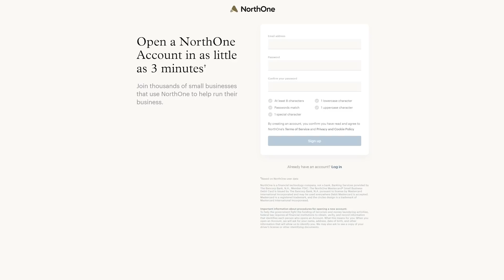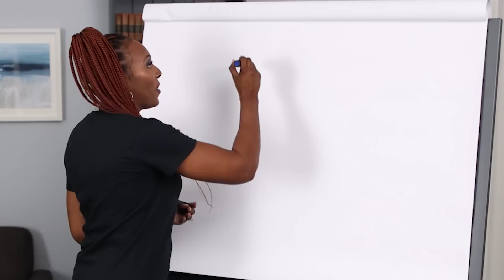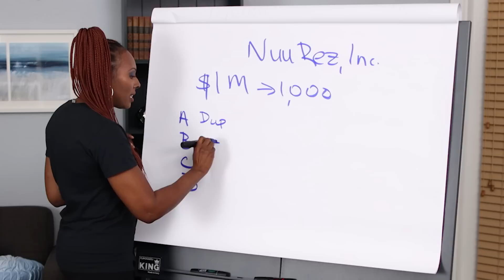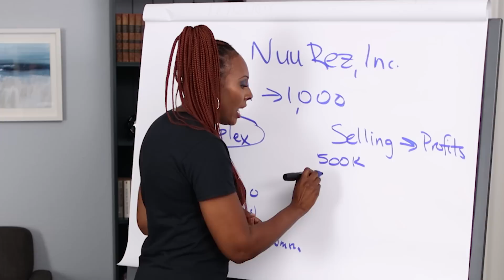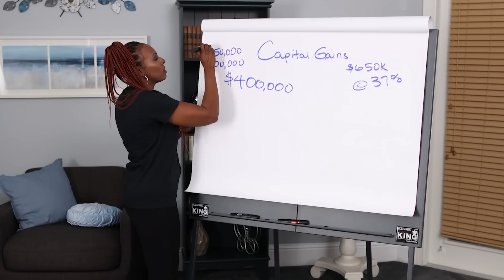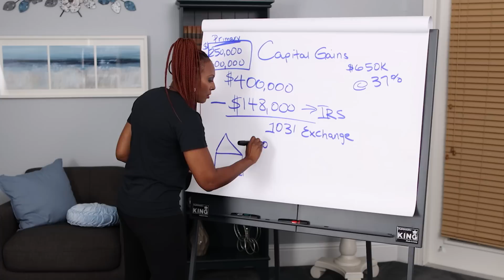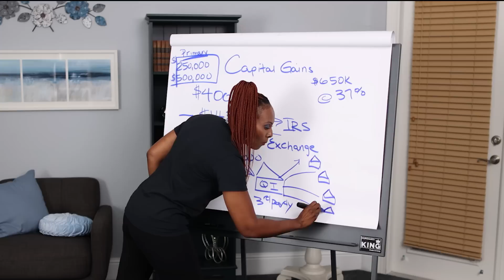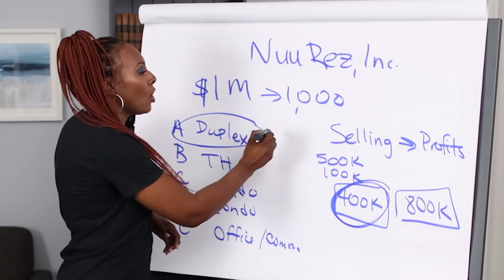Why I Stopped Buying Real Estate